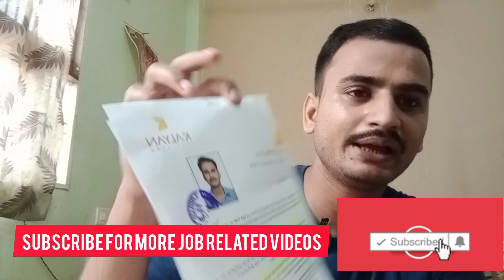How Got job in kalyan jewellers||कल्याण ज्वेलर्स मे केसे जॉब मिली|| live proof || Like Subscribe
Jobs in kalyan jeweller
how to applay job in kalyan jewellers
kalyan jewellers lucknow
kalyan jewellers bareilly
kalyan jewellers delhi